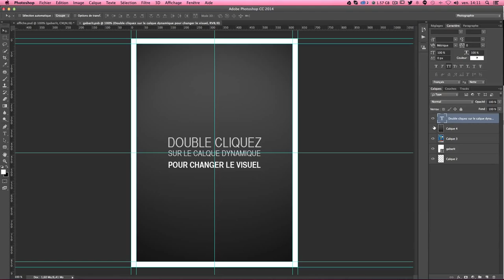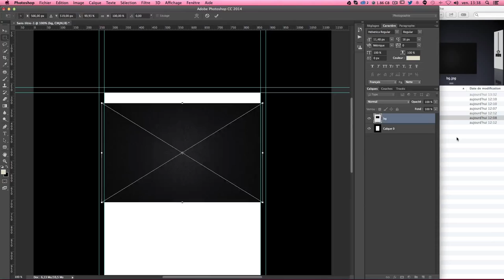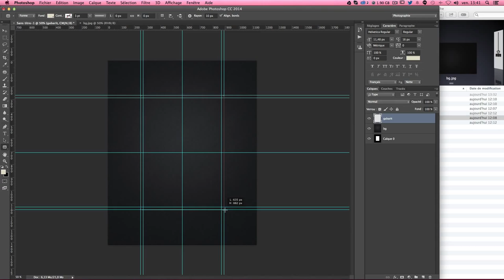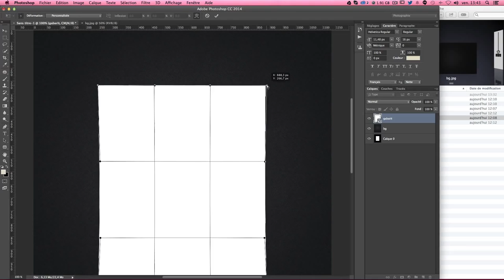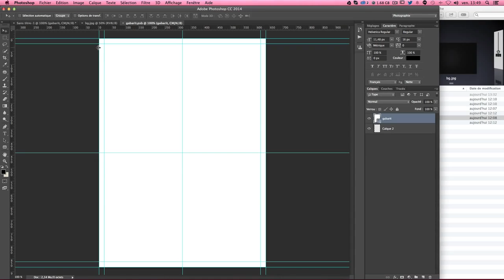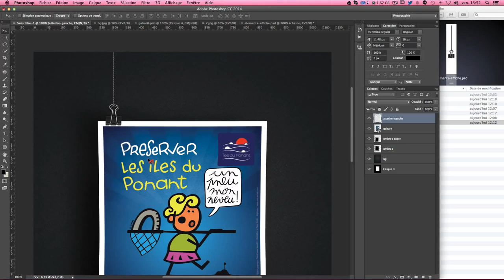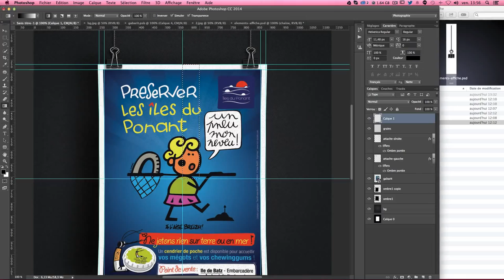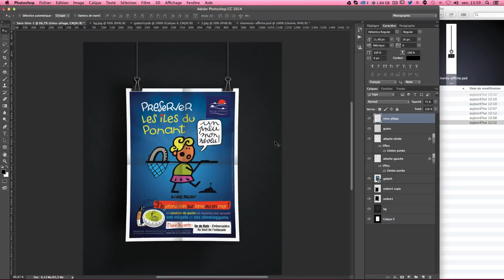Mockup affiche Créer un gabarit d affiche de A à Z avec Photoshop Tuto gratuit en Français